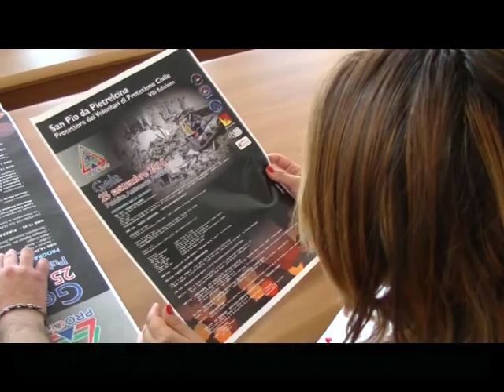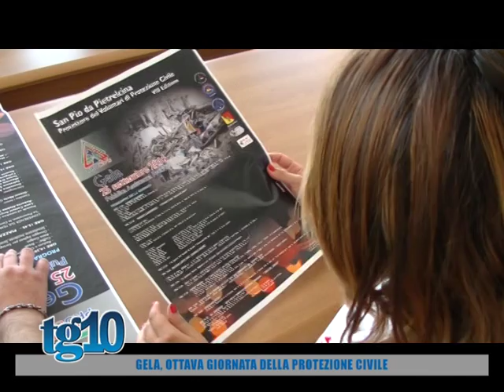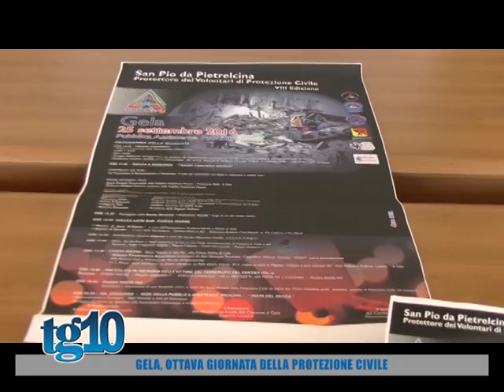Gela, ottava giornata della protezione civile